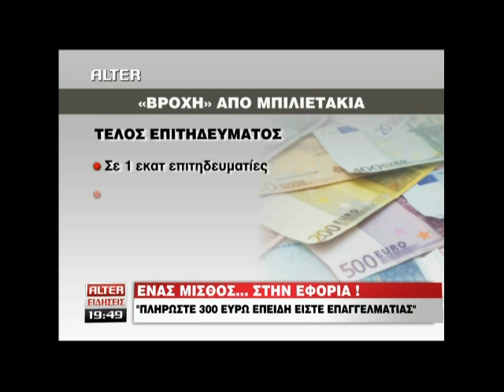Real.gr 25-08-2011 - ΔΕΛΤΙΟ ALTER ΜΕΡΟΣ 5ο